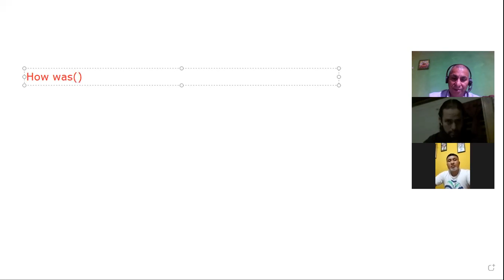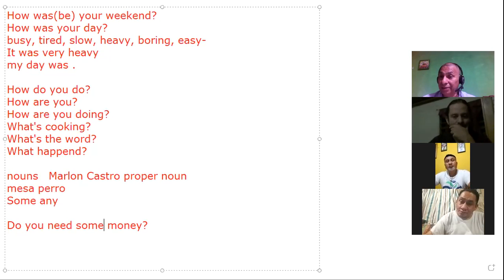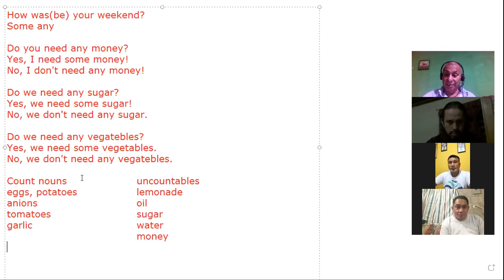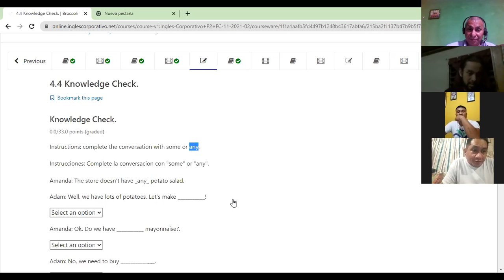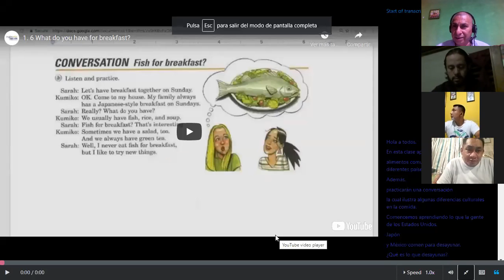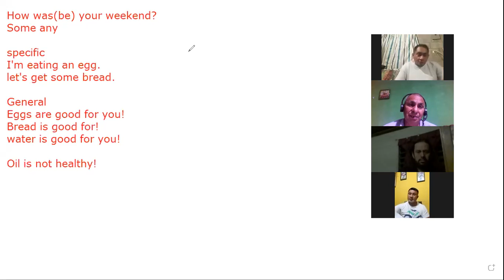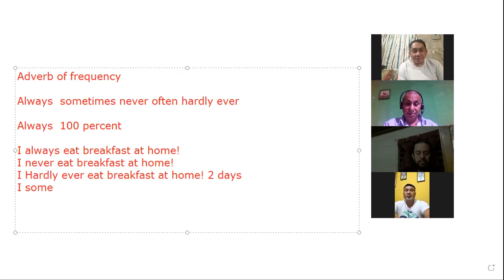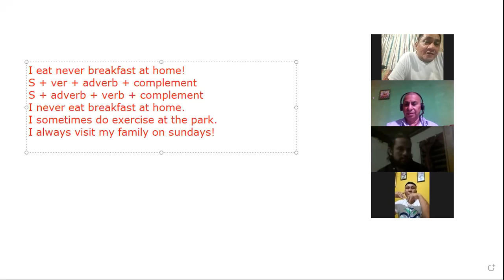Ingles Corporativo-Adverbs of frecuency 9